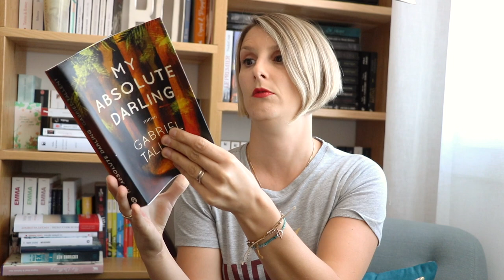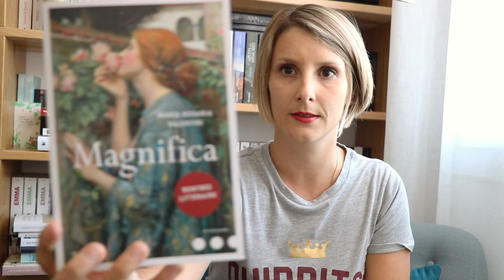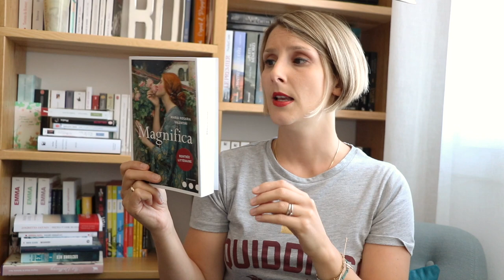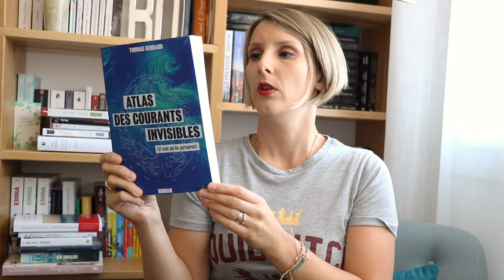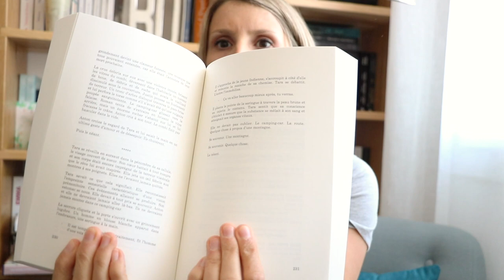Point Lecture 2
Dans cette vidéo je vous parle de:

- Dans la vallée, Hannah Kent, Presses de la Cité

- Dans les bras de Verdun, Nick Dybek, Presses de la Cité

Mon Facebook: Carolivre
Mon Instagram: @carolivre
Mon Twitter: @Lounapil